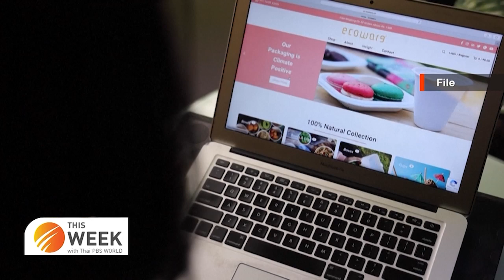What are consumer’s thoughts on Eco-Friendly product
This Week with Thai PBS World
24th February 2023